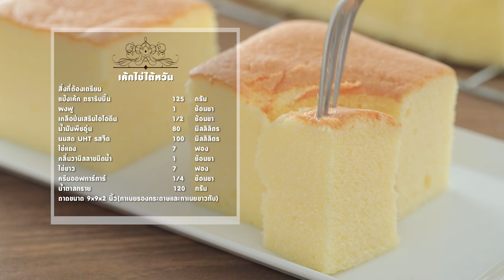เค้กไข่ไต้หวัน สูตรเด็ด ทำง่าย สไตล์ อ.ยิ่งศักดิ์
เค้กไข่ไต้หวัน    (ผลิตภัณฑ์: แป้งเค้ก ตราริบบิ้น)

น้ำมันพืชอุ่น                                 80       มิลลิลิตร
นมสด UHT รสจืด                        100      มิลลิลิตร
ถาดขนาด 9x9x2 นิ้ว(ทาเนยรองกระดาษและทาเนยขาวทับ)

1. ใส่แป้งเค้ก ตราริบบิ้น ลงในภาชนะ ตามด้วยผงฟูและเกลือป่นเสริมไอโอดีน คนให้เข้ากัน
2. เติมน้ำมันพืชอุ่น นมสด UHTรสจืด  ไข่แดงและกลิ่นวานิลลาชนิดน้ำ  คนให้เข้ากัน พักไว้
3. ตีไข่ขาวกับครีมออฟทาร์ทาร์ ด้วยความเร็วสูงสุดนาน 15 วินาที เติมน้ำตาลทราย ตีด้วยความเร็วสูงสุดนาน 2 นาทีจนส่วนผสมไข่ขาวตั้งยอดแหลม ปิดเครื่อง
4. คนตะล่อมส่วนผสมไข่ขาวกับส่วนผสมแป้งจนเป็นเนื้อเดียวกัน
5. เทส่วนผสมที่ได้ลงในพิมพ์ที่เตรียมไว้ เกลี่ยหน้าให้เสมอกัน วางลงในถาดอบที่รองน้ำไว้ ประมาณ ½ เซนติเมตร
6. นำเข้าอบที่อุณหภูมิ180 องศาเซลเซียส หรือจนกระทั่งสุก หั่นเป็นชิ้น จัดใส่ภาชนะ พร้อมเสิร์ฟ

▲Line @yingsakfood